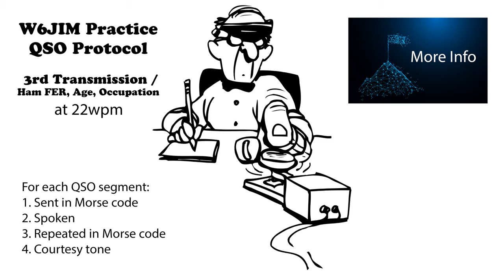Practice QSO - Exchange 3- More Info - 22wpm